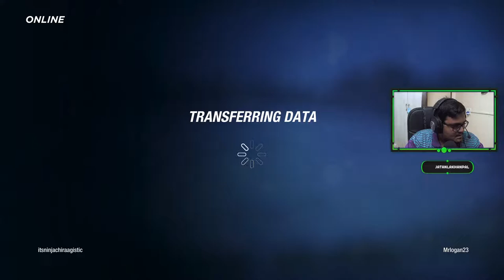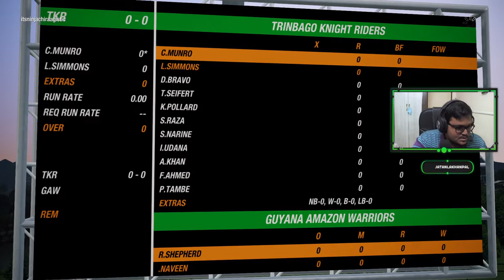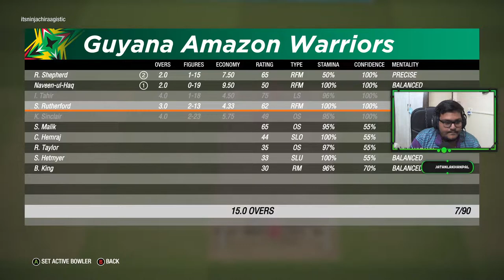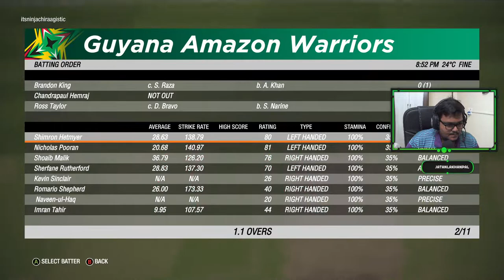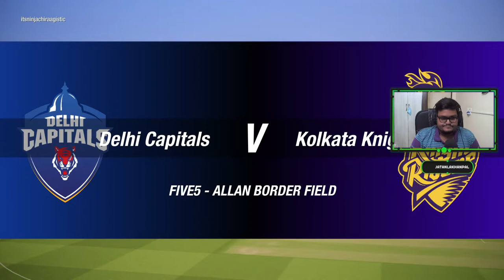LET'S PLAY CRICKET 19 ONLINE WITH @cricket with chiraagistic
Fun gaming with friends

BGMI ID :-
IGN - GLR乡JATAN拿23
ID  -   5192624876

You can send me donations on Google Pay  to improve the stream on
jatanlakhanpal24-1@oksbi

My Pc Configuartion :-
Motherboard :- MSI Z390 A-PRO
Graphic card :- GIGABYTE NVIDIA GeFORCE RTX 3060Ti
Ram - Cosair Vengeance PRO 32GB (16gb x 2) @3200Mhz Rgb
POWER SUPPLY  :-  Cooler Master 750 watts
Cabinet  :-  Cooler Master K501L
Processor fan - Cooler Master LiquedLite 120
SSd:- Adata XPG GAMIX 1TB
 Primary Monitor :-  Asus VG259Q 24.5" Screen
Secondery Monitor :- Samsung 60hz 24 " Screen

Chat Rules
- Don't Ask to be a Mod